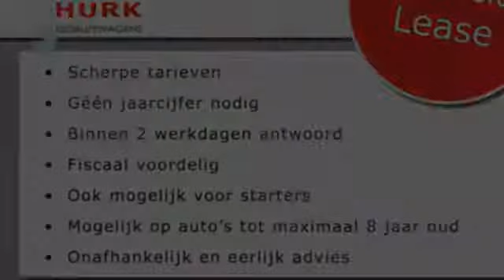Ford Transit 260S 2.2 TDCI 125 pk Trend Navi/Airco/Cruise Control